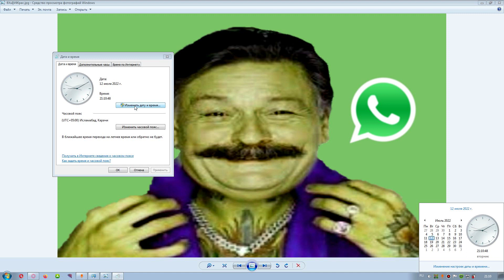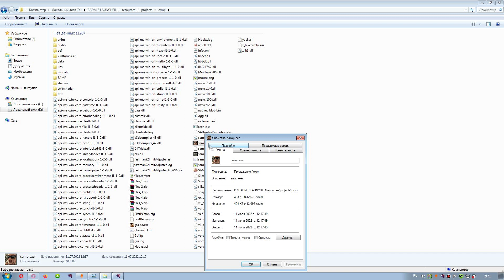ФИКС НЕТ ОКНА АВТОРИЗАЦИИ RADMIR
Играю на 8ом сервере!

Спасибо за ❤ :*

► ВК → Там Вы сможете связаться со мной через СС. Задать какие-либо вопросы или предложить рекламу.